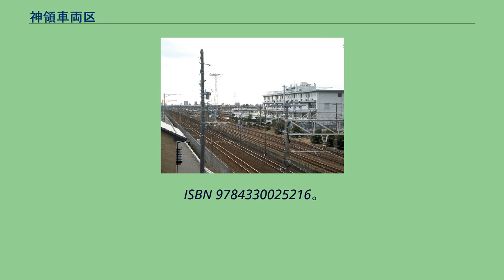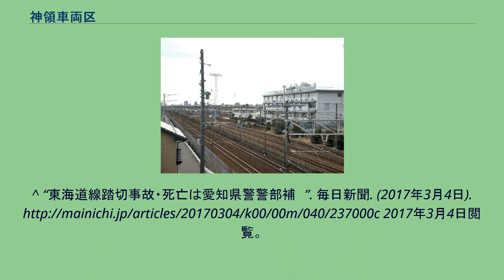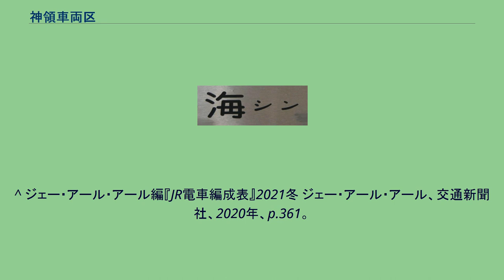神領車両区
神領車両区（じんりょうしゃりょうく）は、愛知県春日井市にある東海旅客鉄道（JR東海）の車両基地である。
面積は179,436m2。
敷地は、中央本線春日井 - 神領間の北側に並行しており、出入庫は両駅から可能な配線となっている。
中央西線（名古屋 - 塩尻間）や関西本線（名古屋 - 亀山間）および武豊線（名古屋 - 武豊間）の普通・快速列車で運用される車両が多数配置されている。
また、経営分離前の岡多線についても神領電車区の受け持ちとなっていた。
「海シン」…東海鉄道事業本部を意味する「海」と、神領の電報略号「シン」から構成される。
なお、国鉄時代は名古屋鉄道管理局を意味する「名」と合わせて「名シン」であった。
以下は、2021年4月1日現在の所属車両である。
機関車・貨車・客車は配置0両のため省略した。
^ a b c d e f ジェー・アール・アール編『JR電車編成表』2021夏 交通新聞社、2021年、p.115-119。
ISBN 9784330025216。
^ “駅管理体制見直し”. 交通新聞 (交通新聞社). (2001年4月1日) ^ 川島令三、『東海道ライン 全線・全駅・全配線 第5巻 名古屋駅 - 米原エリア』、pp.26 - 27, 講談社、2009年7月、ISBN 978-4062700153 ^ 日本国有鉄道岐阜工事局、『岐阜工事局五十年史』、p.347、1970年、ASIN
B000J9RBVS ^ “電車衝突は実は警部補の車だった…愛知の東海道線脱線事故　”. 産経WEST. (2017年3月3日). 2017年3月3日閲覧。
^ “東海道線踏切事故・死亡は愛知県警警部補　”. 毎日新聞. (2017年3月4日). 2017年3月4日閲覧。
^ ジェー・アール・アール編『JR電車編成表』2021冬 ジェー・アール・アール、交通新聞社、2020年、p.361。
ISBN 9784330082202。